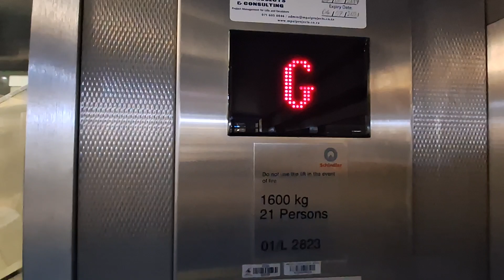Schindler Glass Lift at O.R. Tambo International Airport in Johannesburg (Down to Baggage Reclaim)